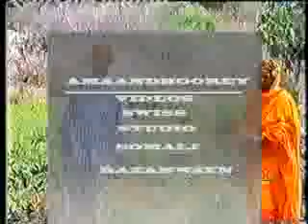SOMALI RAXANWAYN MUXSIN JAAKOOLE YouTube